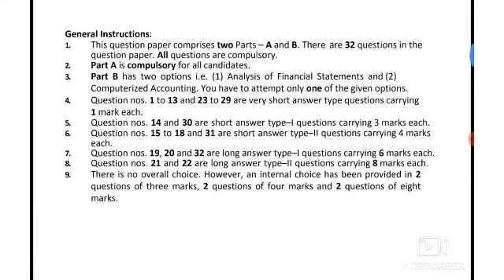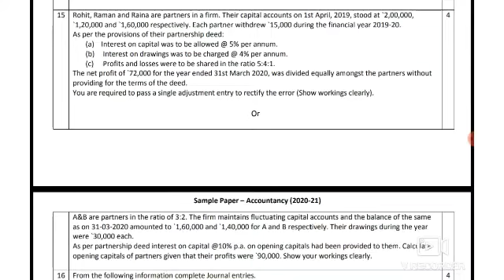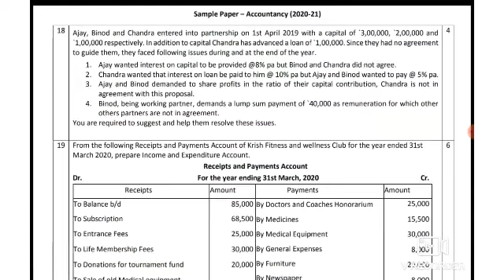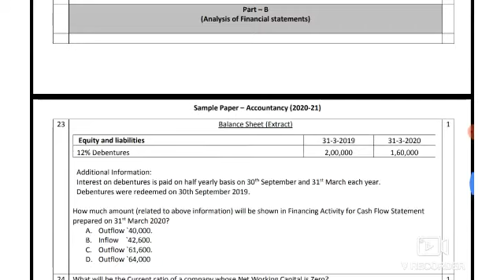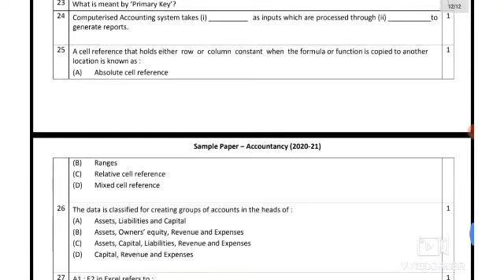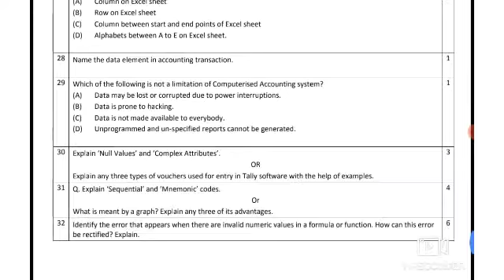CLASS 12 Accounts CBSE SAMPLE PAPER!Class 12 Accounts Sample Paper!Accounts Sample Paper Class 12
CLASS 12 Accounts CBSE SAMPLE PAPER!Class 12 Accounts Sample Paper!Accounts Sample Paper Class 12 By Sanskrit ki Pathshala

Hello Viewers

Welcome 🙏 to my Channel Sanskrit ki Pathshala

Aaj hum aapke liye Class 12th Accountancy Sample Paper 2021 lekar k aaye h.

Aasha karte h aap sabhi ko y video pasand aayega.

About this Channel:

Sanskrit ki Pathshala m Class 9, Class 10 aur Grammar ki video aap dekh sakte h. Humara prayas h ki sabhi bacche Chapter ka arth acche se samajh paaye aur apane Abhyaas Karya ko bina kisi rukavat ke kar paaye.🙏